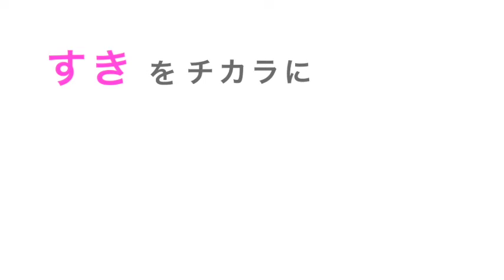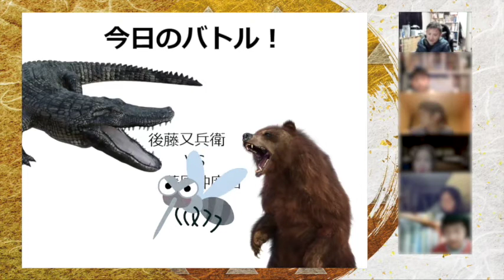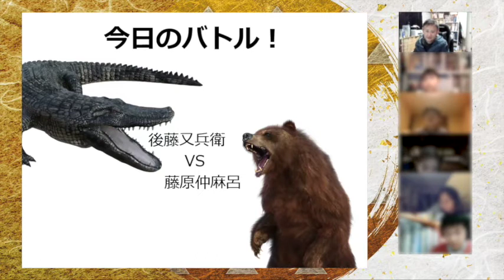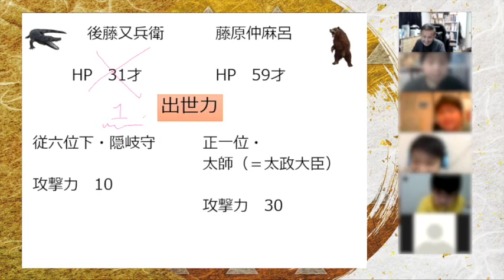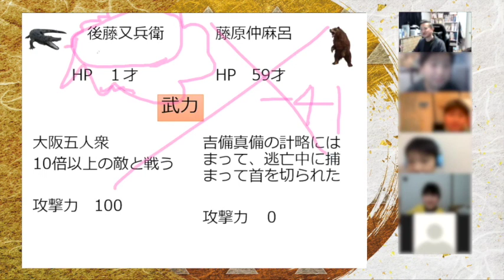後藤又兵衛v s 藤原仲麻呂（日本史バトル！@オンラインスクールOneStepの歴史クラブ）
日本初のオンライン歴史・地理クラブ（小学生向け）の人気休憩コーナーです。
　①小学生向け「歴史・地理クラブ」（火・水・木17:00～17:50・18:00～18:50、月・金20:00～、土曜日8:00～8:50・9:00～9:50）
    ② 中学生向け「日本史・歴史クラブ」（水曜20時～）
    ③ 高校生向け「日本史クラブ」（水曜21時～）

OneStepでは日本史クイズ大会もやってるよ！（このチャンネルにも動画あり）

Twitterで日本史雑学もツイートしています。